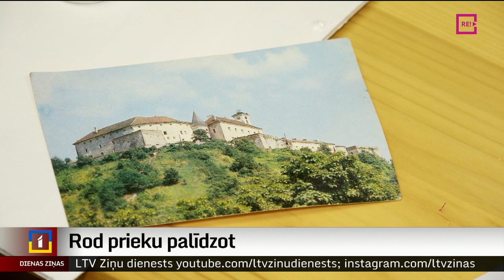Rod prieku palīdzot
Zigis ir ilgstošās sociālās aprūpes nodaļas iemītnieks Skrundā. Viņš pamazām sāka izpausties radoši – vispirms ēku maketi, bet nu gleznas. Pavisam citādi uz gleznām viņu rosināja paskatīties māksliniece Sindija, kura uz nodaļu sāka nākt, lai ar iemītniekiem parunātos vai izietu pastaigās. Tagad abi gatavojas izstādei “Cilvēka stāsts”, kas tiks atklāta jūnija beigās Skrundas kultūras namā.  Turpina Ieva Benefelde no Skrundas televīzijas.